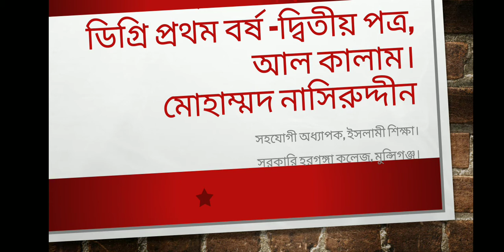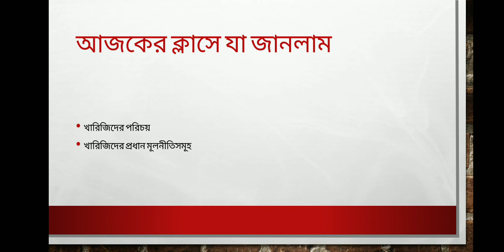Mohammed Nashiruddin. Associate Professor, Islamic Studies.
Degree 1st year, Islamic Studies-2nd paper - Al Kalam. 18 August 2020.